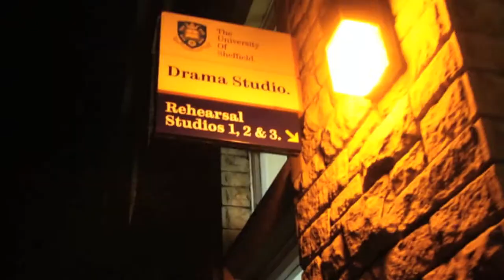Flying Teapots Circus Skills Society!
Hello from the Flying Teapots Circus Skills Society!

We meet 8-10pm on Mondays at Sheffield University Drama Studios (S10 2TD). All welcome!